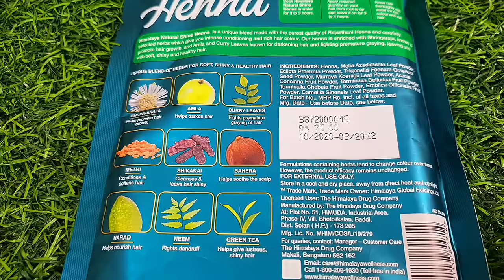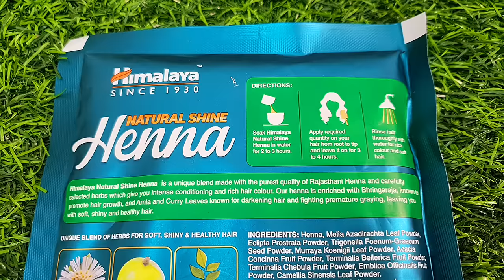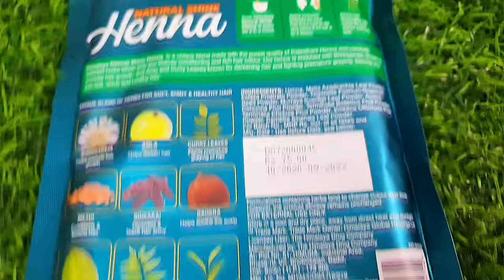Himalaya natural shine henna for fight premature grey hair |how to apply henna on hair At home|RARA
Lakme Complexion Care Face CC Cream-

mang tika earrings